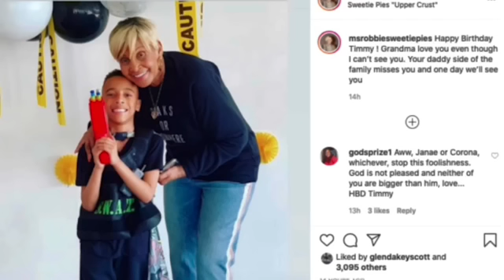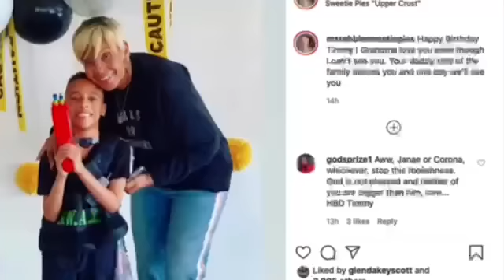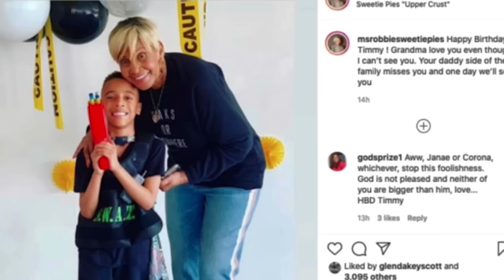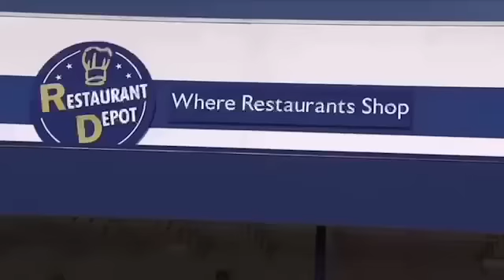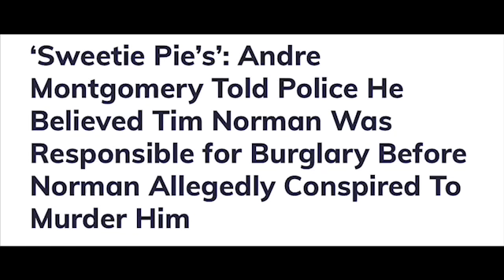Surviving Sweetie Pies: Cast Members SLEEPING With Crew? Did Robbie Know What Tim Planned For ANDRE?